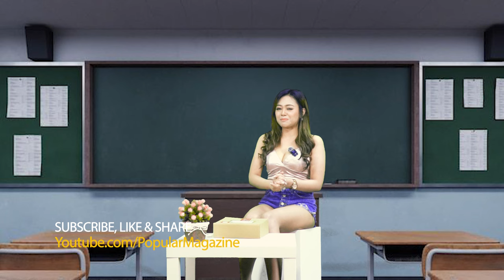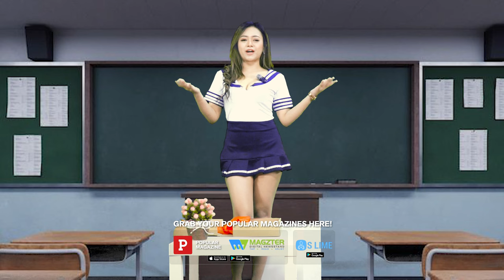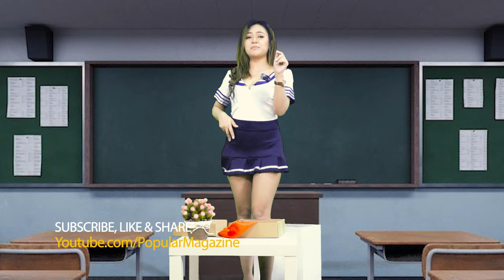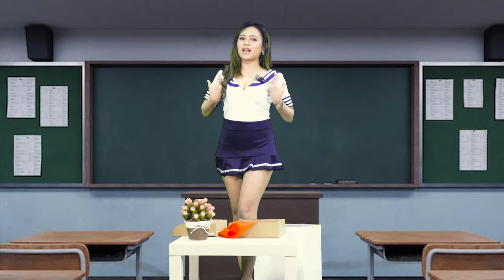MVRID INI NYARI GVRU BUAT NGAJARIN BERCINTA! | UNBOXING - Lisha | Popular Magazine Indonesia